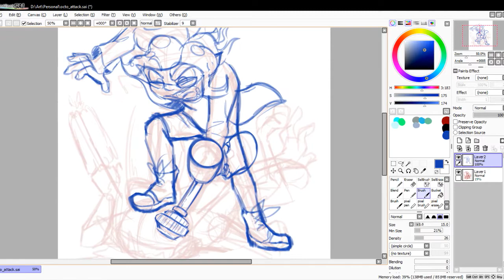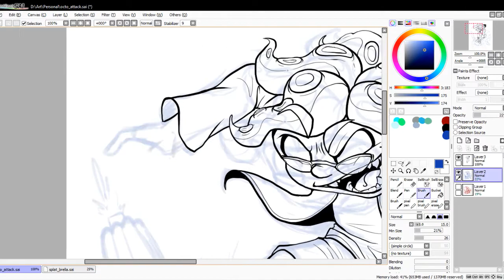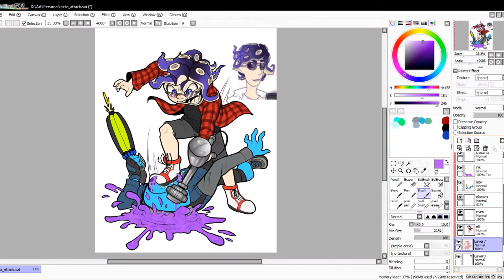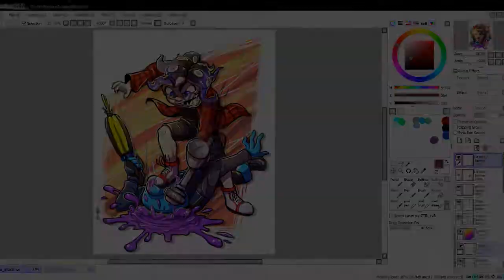Splatoon 2 Octoling Attack - Speedpaint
Shenanigans with my frond.

Hope everyone had a fun splatfest! Congrats team Flight!

Program: Paint Tool SAI and Premier Pro